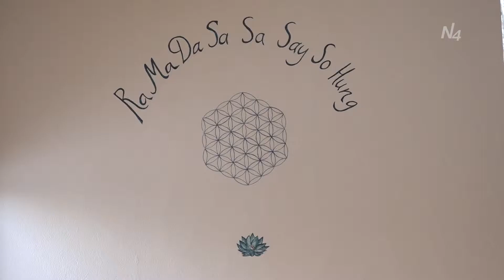Jóga með Pálínu - Laugarbakki